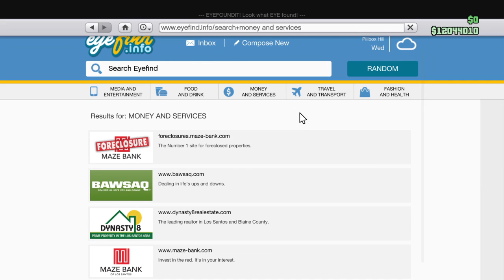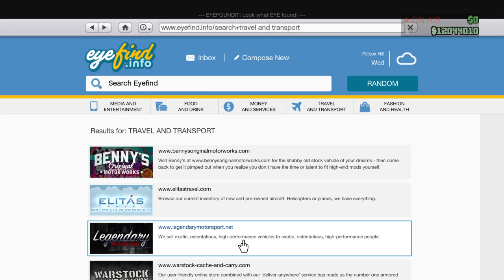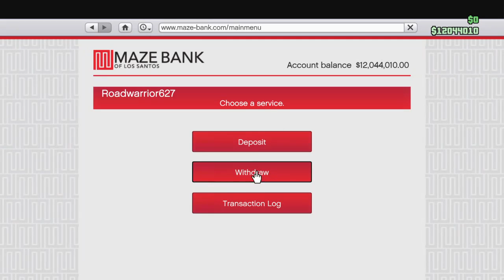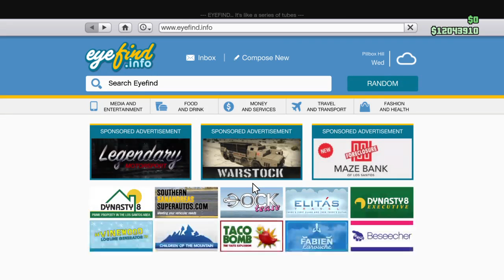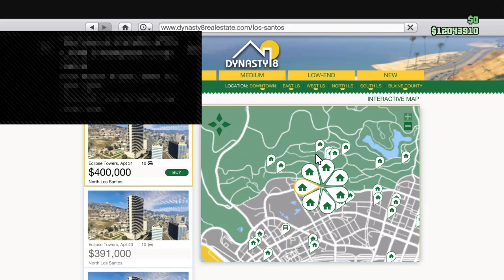GTA 5 Online - LIVE - The SSA Super Sport Series Update (35)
They couldn't think of a shorter name?

Home to great gameplay streams/videos/announcements, semi-monthly baseball talk and previews for big stakes races in thoroughbred horse racing.  I hope everyone enjoys every minute of it.

CURRENT STREAMING SERIES* -
- GTA 5 Online Live
- Minecraft PS4 Survival '17 Series
- Need For Speed Payback Live

CURRENT SPORTS SERIES (ORGANIZED BY YEAR) -
- The Double Play (1-2 Times a Month/Baseball Talk)
- Thoroughbred Horse Racing Previews for Huge Stakes Races (Triple Crown, Belmont, Saratoga, Breeders' Cup)
(THESE ARE UPCOMING OR IN PROGRESS FOR 2018; THE 2017 SERIES HAVE CONCLUDED)

FIND MY GOOD FRIENDS IN THE "FEATURED CHANNELS" SECTION!

Other completed series and the ones listed above can ALL be found in the "Playlists" section.  Enjoy everybody!